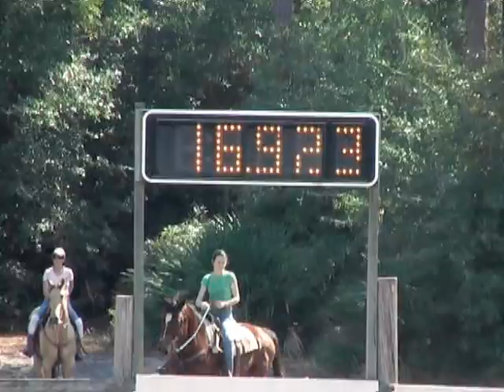Marlene + Hottie - Jackpot Barrels - NBHC Saddle Series - 19 February 2011.mpg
Jackpot Barrels
NBHC Saddle Series
19 February 2011